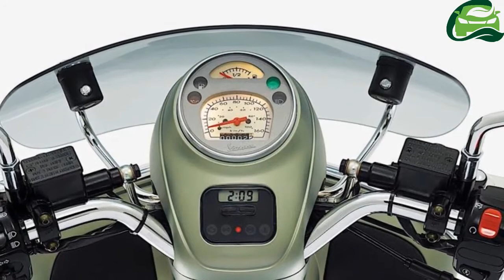2017 Vespa Sei Giorni – when racing scooters ruled